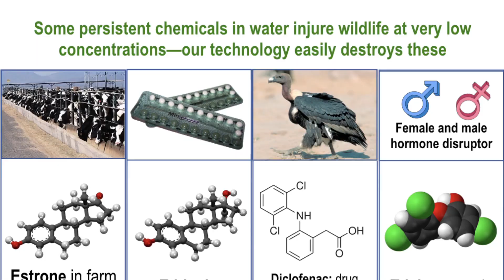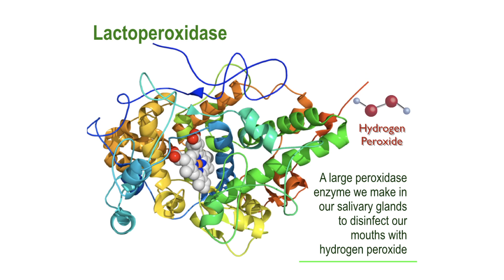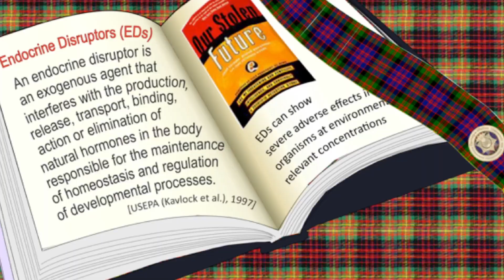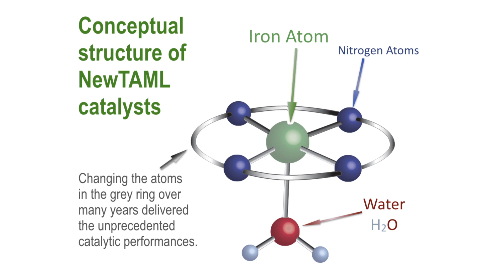What if anyone, anywhere could safely remove persistent toxic chemicals from their water?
What if there was a revolutionary inexpensive way to remove dangerous, toxic chemical pollutants from all types of water, that could be used safely by anyone, anywhere? The world’s wastewaters and water sources are contaminated with micropollutants like BPA, pesticides, and pharmaceuticals that are ineffectively removed by traditional water treatment systems. We need a completely new approach to removing toxic synthetic chemicals from municipal, agricultural, industrial and all other types of water as a foundation of a sustainable and healthy society. Many of these pollutants are endocrine disruptors that mimic hormones and thus have toxic effects at even the low concentrations present in water. They are severely damaging the health and reproductive ability of life throughout the ecosystem, from plankton to fish and possibly to humans. The Institute for Green Science based at Carnegie Mellon University has invented a novel suite of catalysts that mimic and outperform our body’s detoxifying enzymes. Our catalysts activate hydrogen peroxide to remove these micropollutants from water in a way that doesn’t disrupt the ecosystem and is very cost effective. The catalyst family has passed rigorous biosafety tests for low dose toxicity, which we helped to develop through collaboration with international experts in endocrine disruption. We are now ready to take our powerful water treatment technology from the lab and deploy it in the real-world to protect the aquatic environment and provide everyone with affordable access to cleaner and safer water.